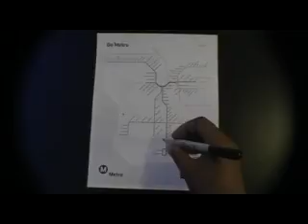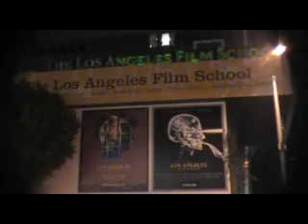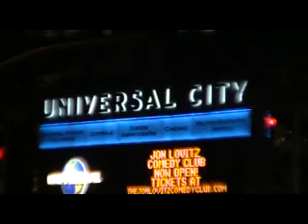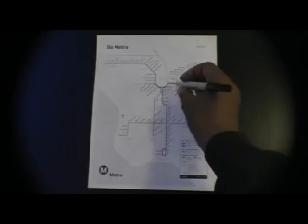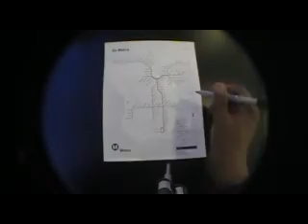LA Metro Part route breakdown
West Coast public transportation at it's finest here is a breakdown of all the various metro routes.